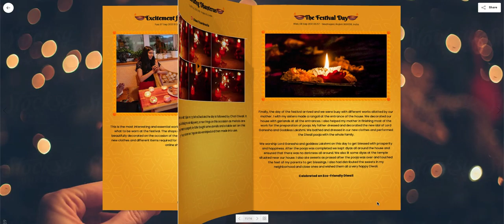Lugelo eBook - Diwali Lighten Up Theme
Convert your Diwali journals into amazing eBooks to share with family and friends.